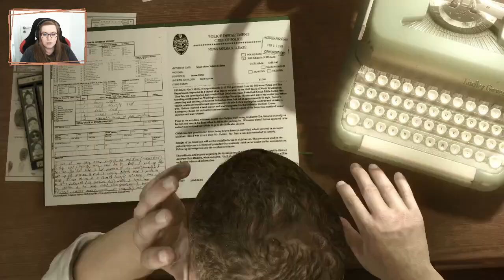#08 Partner | Heavy Rain | Gameplay | PS4 | Deutsch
Viel Vergnügen mit MEINER Geschichte!

|Werbung Ende|

HEAVY RAIN [Action-Adventure]
Entwickler: Quantic Dream
Publisher: Sony Entertainment
Erstveröffentlichung: 26. Februar 2010

Zusammenfassung der Folge:
Scott und Lauren werden zu Partnern. Scott ist zwar dagegen, aber Lauren möchte unbedingt auf der Suche nach dem Mörder ihres Sohnes unterstützen.

Heavy Rain wurde im Zeitraum vom 25. Juni bis zum 28. Juni 2020 auf meinem Twitch-Kanal gestreamt. Dieses Gameplay lade ich hier nun zum Nachschauen noch einmal hoch. Im Stream bin ich natürlich auf den Chat eingegangen. Diese Kommentare sind hier mit zu hören.

Musik im Abspann: Letter To Natalie (YouTube Audio-Mediathek)